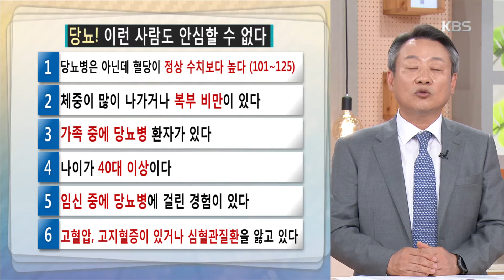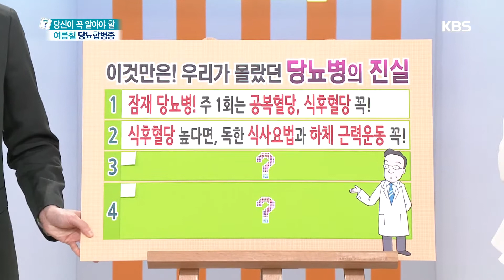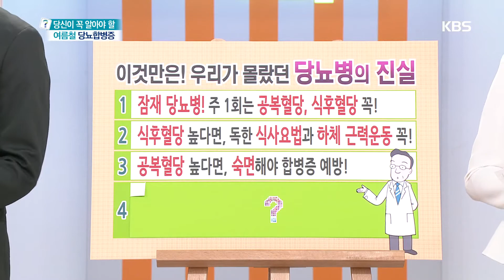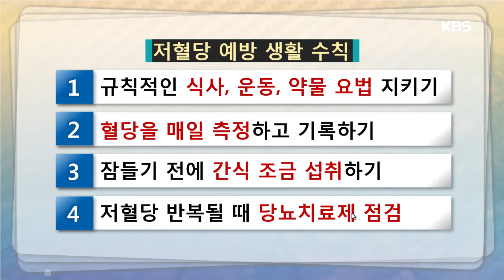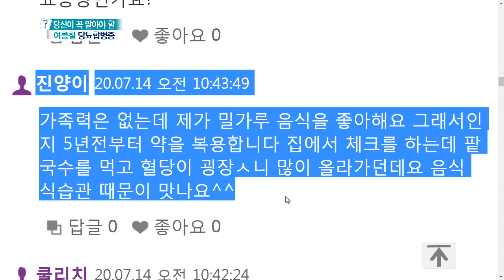이것만은! 우리가 몰랐던 당뇨병의 진실 [무엇이든 물어보세요] 20200714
이것만은! 우리가 몰랐던 당뇨병의 진실